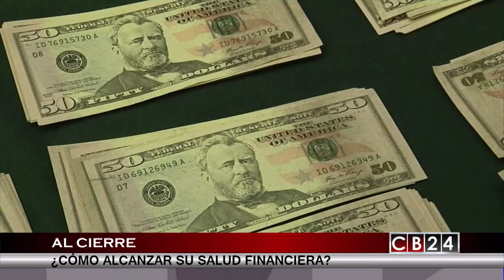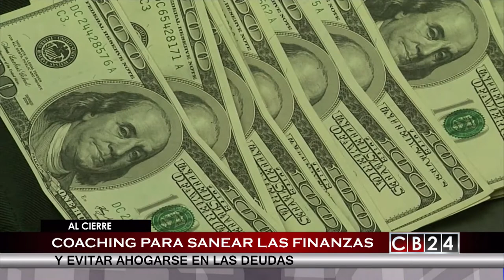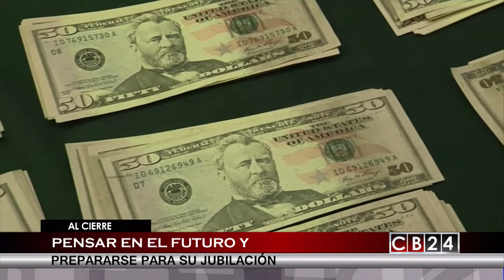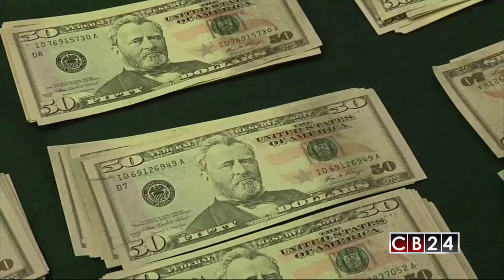Al Cierre: Conozca algunos consejos de cómo vivir con salud financiera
En esta edición de Al Cierre conozca, ¿Cómo vivir con salud financiera? con los consejos de Gabriela Castro, Coordinadora del Programa de Educación Financiera y con el participante de este programa financiero,  John Boza

Redacción CB24